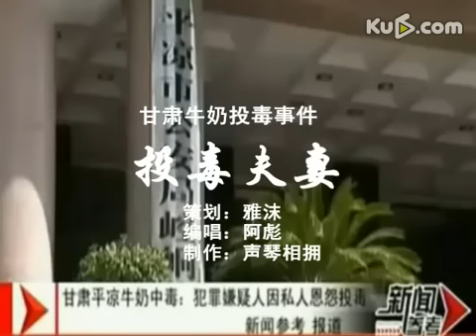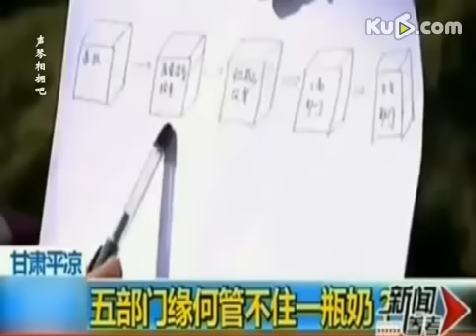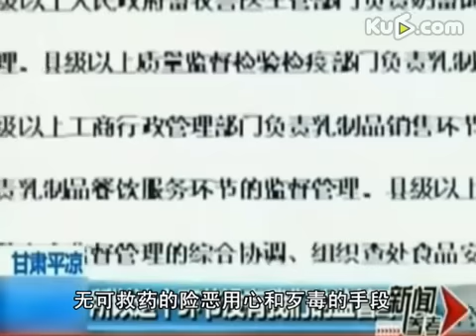网友痛批甘肃牛奶投毒幕后黑手《投毒夫妻》